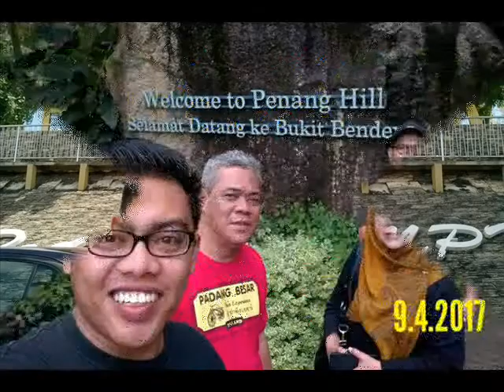JAUH DI MATA 0001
Friends...those were the days